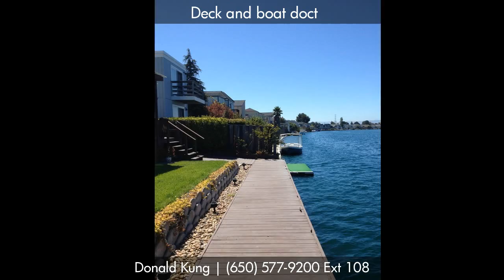Waterfront Home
Amazing Wide Waterfront single family home located on quiet cul de sac.  Wide water views from dining & living room, master bedroom & solarium. Very bright throughout with comfortable living space consisting of high ceilings, carpet & hardwood floors. Newly renovated kitchen features stainless appliances & island cooktop. Master bedrm has private balcony. Boat dock & grass lawn for entertaining!